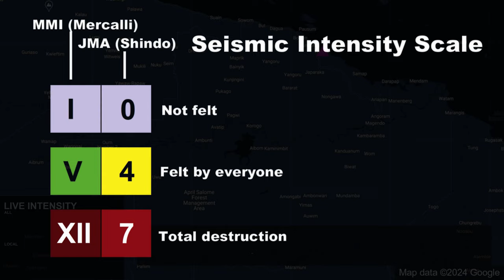M 6.9 East Sepik, Papua New Guinea Earthquake (24/3/2024)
1. Do not use for planning purposes
2. Do not play in public due to alarm sound
3. Video footage may not be synchronized perfectly with map
4. Credit to video and image owners, they are not mine

Cities used: Wewak (This area of the world lacks pictures)